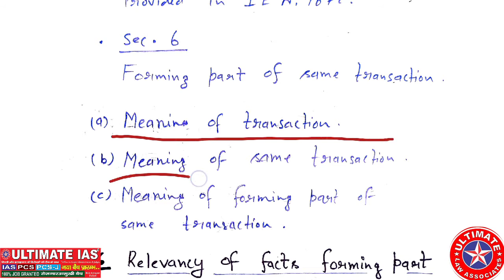Res Gestae under Indian Legal System : sec 6 of Indian Evidence Act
Doctrine of Res Gestae Under Indian Legal System. Sec 6 of Indian Evidence Act, 1872 .
 Meaning of Firming part of same transaction under sec 6 of Indian Evidence Act.
Concept of Res Geatae. Doctrine of Res Gestae . Res Gestae ka sidhant. रेस जेस्टे ,

Doctrine of Res Gestae in  Indian Evidence Act 1872 Video Lecture by ULTIMATE LAW ASSOCIATES for Judicial Exam Preparation

Channel, best ever explanation. This video lecture is beneficial for judiciary aspirants who are preparing for Judicial Services exam such as Civil Judge-PCS-J and higher judicial services-HJS-ADJ, assistant prosecution officers - APO, APP, LL.B, LL.M and LL.D and also for practicing lawyers, junior or associates. All judicial aspirants can attend Real Time / Live online coaching classes, for more details you can visit to our Telegram Channel